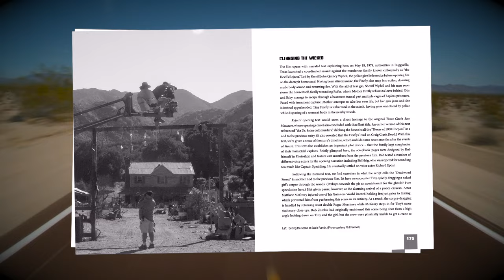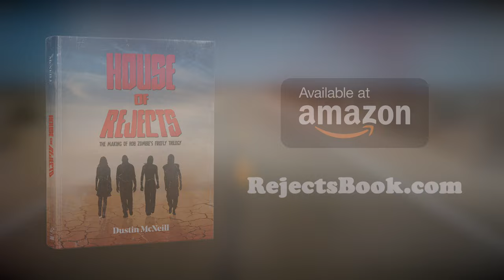TRAILER: House of Rejects: The Making of Rob Zombie's Firefly Trilogy